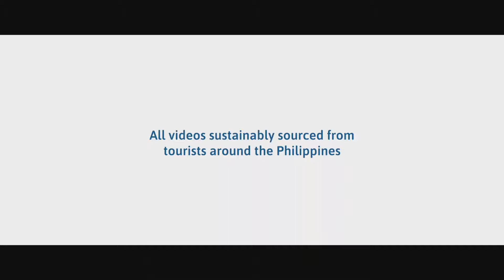It's more fun in the Philippines | Corporate Travel Concierge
Be part of the fun in the Philippines.